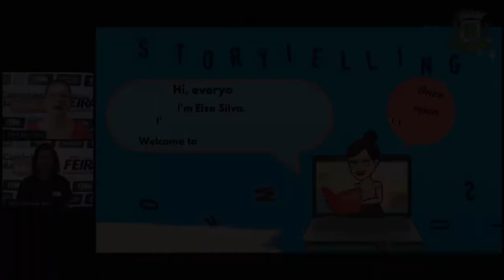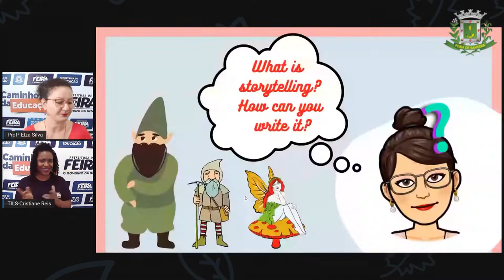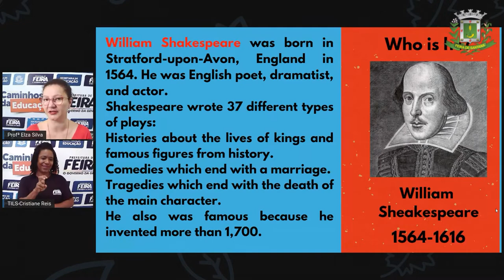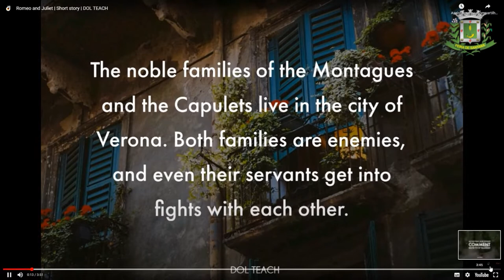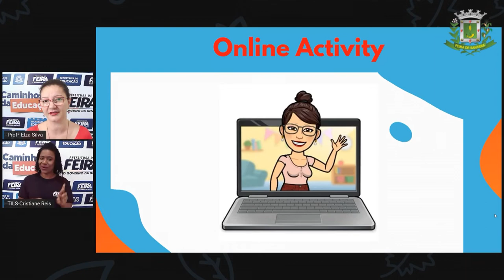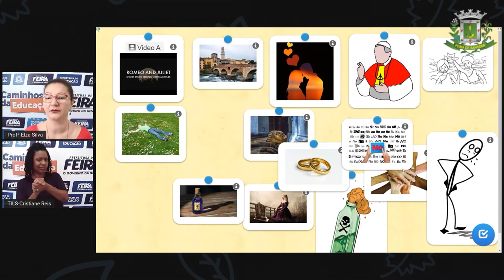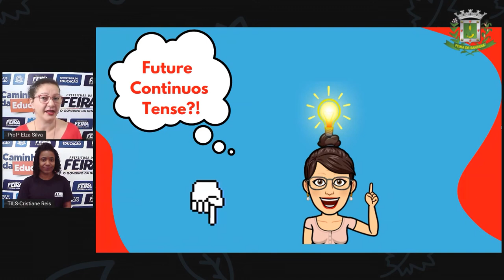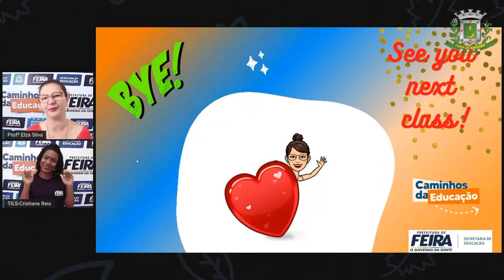9ºANO AULA 21 Profª Elza Silva Lingua Inglesa Literature and Storytelling Part I Future Co